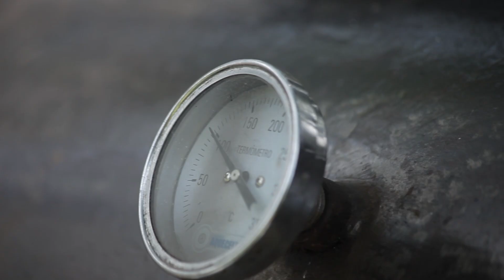Picanha Defumada, Flat Iron e Capitão Suíno Defumado com OLDTRUCK BBQ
Imagina uma visita TOP comendo Picanha Defumada, Capitão Steak do Suino e um belo Shoulder com 2 Flat Iron defumados!!
Pensa num Rolê do Léo TOP esse meus manolos. Muitas dicas sobre churrasco de defumação, cortes, carnes, Pit smokers  e muita descontração!

Segue nossos amigos:
@oldtruckbbq  no INSTAGRAM

Agradecimento ao @gmkinghotel,

Valeu manolos